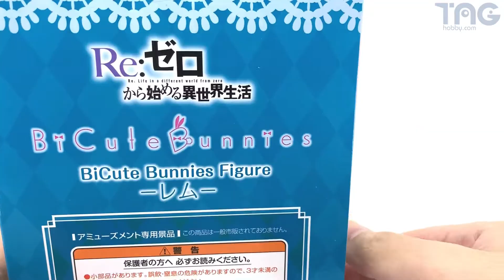[玩具開箱] FuRyu 景品 BiCute Bunnies Figure Re:從零開始的異世界生活 雷姆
FuRyu 景品 BiCute Bunnies Figure Re:從零開始的異世界生活 雷姆